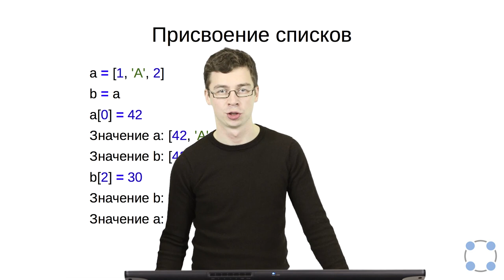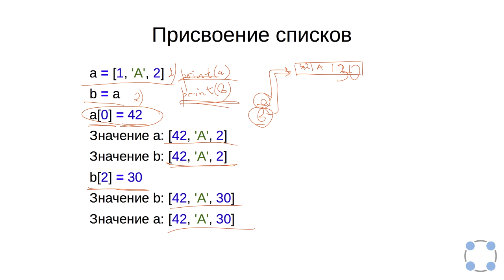Python для начинающих / #48 урок - Списки.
Курс подготовлен на базе программы Института биоинформатики.
Преподаватели:
Тимофей Бондарев
(JetBrains, Институт биоинформатики, СПбАУ РАН)
Павел Федотов
(Институт биоинформатики, Университет ИТМО)
Задача №1
Имеется программа, код которой указан ниже.
Укажите, какие значения будут содержать списки в помеченных участках:

b = a
# значения списка b?

a[1] = 10
# значения списка b?

b[0] = 20
# значения списка a?

# значения списка b?
Запишите значения списков в одну строку, разделяя списки точкой с запятой, а элементы внутри списка — пробелом, например:
1 1 1; 2 2 2; 3 3 3; 4 4 4